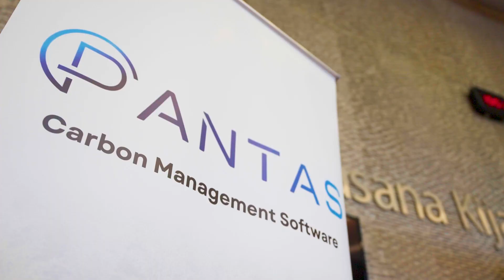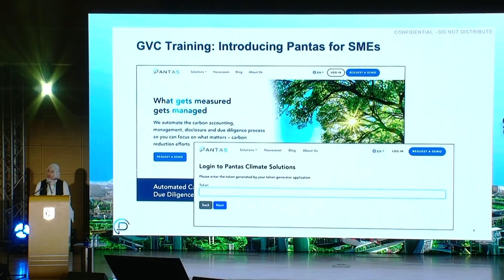Higlight of the GVC Programme